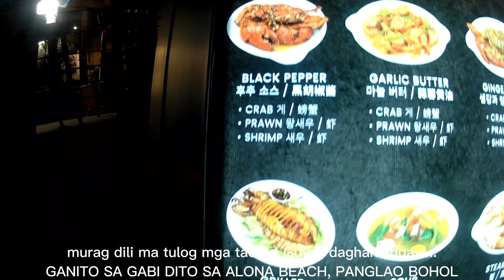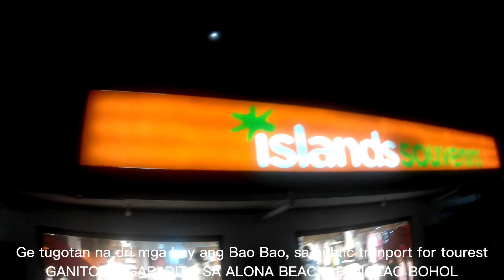Panglao Bohol Night life part2, nagsimula ng umarangkada, halika pasyal tayo